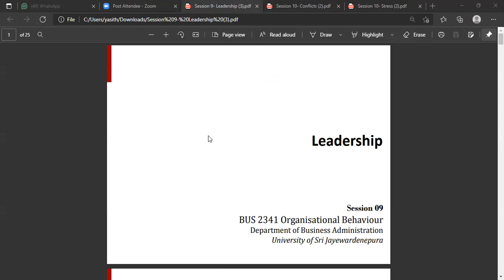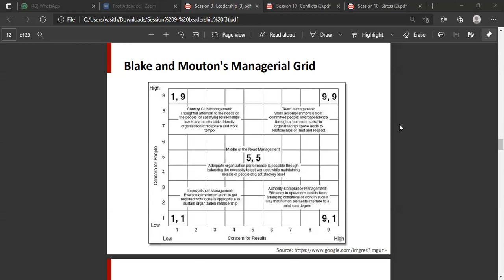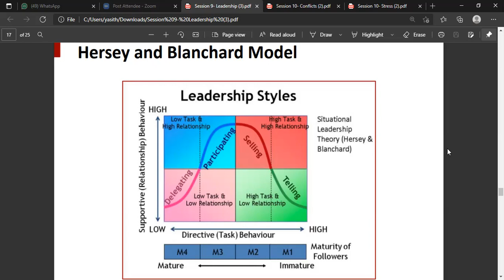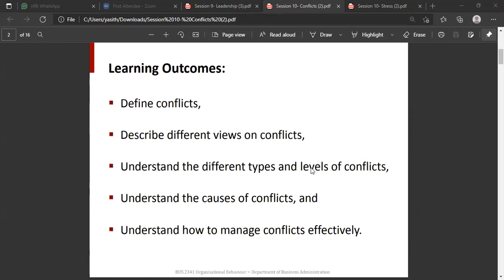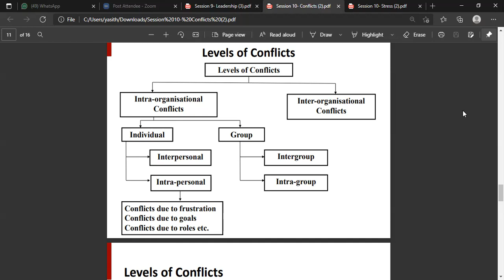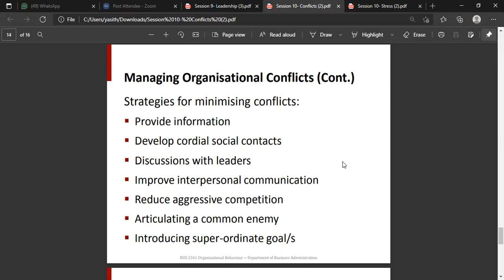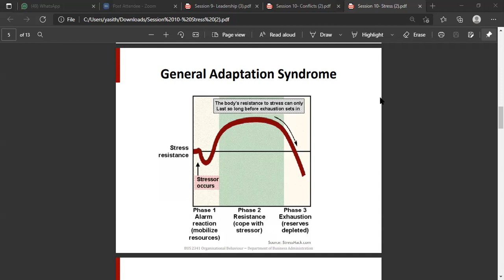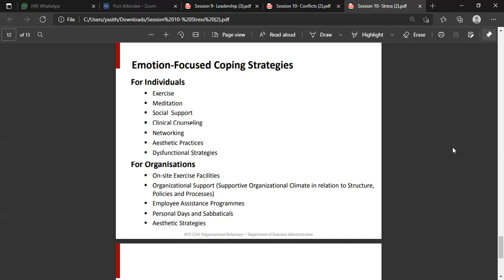Organizational Behavior | Leadership | Conflicts | Stress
Organizational Behavior | Lessons :
📚 Leadership
📚 Conflicts
📚 Stress